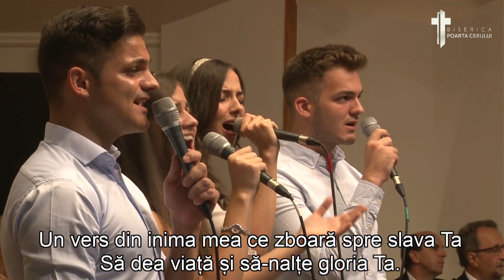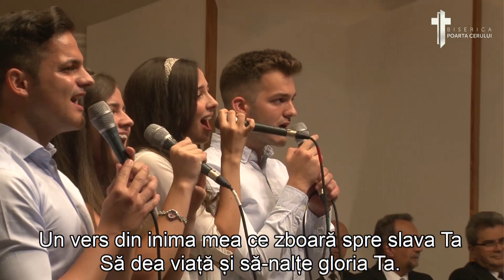Fratii Pantea - Te laud chiar daca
Biserica Poarta Cerului Timisoara
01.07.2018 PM